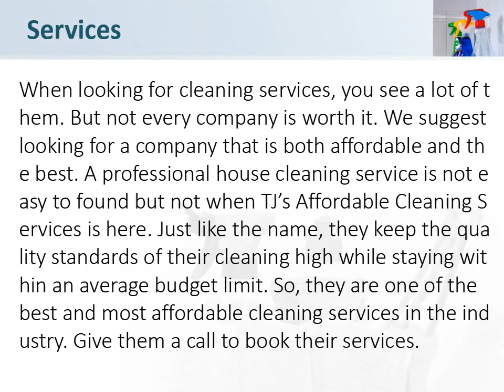Professional House Cleaning Services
When looking for cleaning services, you see a lot of them. But not every company is worth it. We suggest looking for a company that is both affordable and the best. A professional house cleaning service is not easy to found but not when TJ’s Affordable Cleaning Services is here. Just like the name, they keep the quality standards of their cleaning high while staying within an average budget limit. So, they are one of the best and most affordable cleaning services in the industry. Give them a call to book their services.